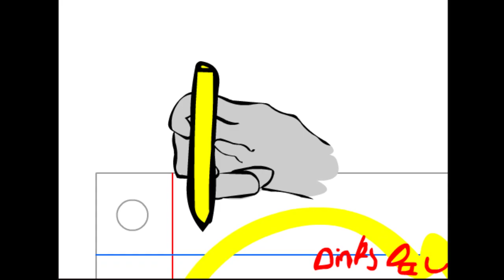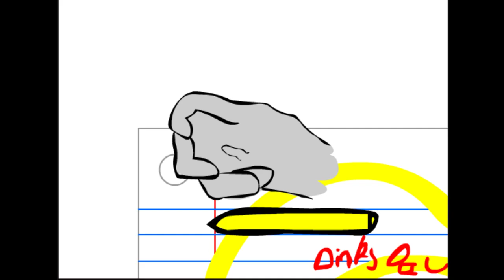Dailytoon #282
Featuring toons from jellyrools, Dinky Dau, HappyLeetGhost, Adam Ant

wow, jellrools, dinky-dau, hlg and adam ant this sure doesn't look familair or anything.

j00bie is dead, warcraft killed him.